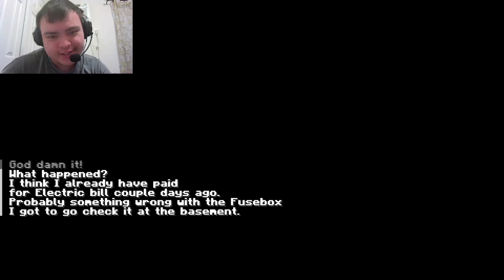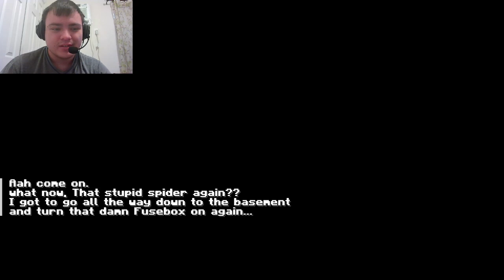CAN I DRINK SOME WATER?!?! | Minecraft Horror House Horror Adventure Map (Full Playthrough)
In this video, I play a Minecraft Horror Adventure Map for the first time on the channel! Which is something different I've done from my other videos. Today I am checking out Horror House!! It is a nice short and sweet horror map with a good atmosphere and a good story to it. How will the horror map turn out to be? Find out in this video!

Let me know if you all want more of these videos and what horror adventure map you all want me to check out next in the comments!

Check out the creator of the map- @jackponech6993